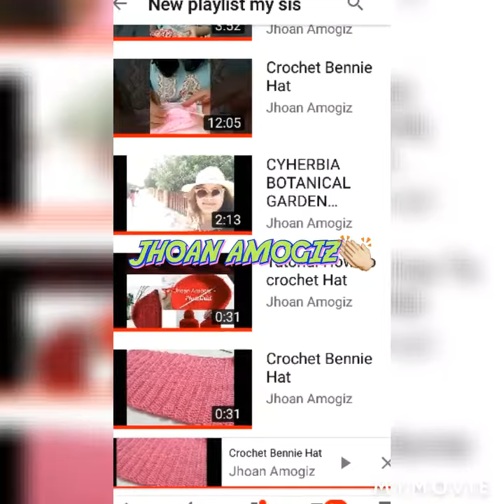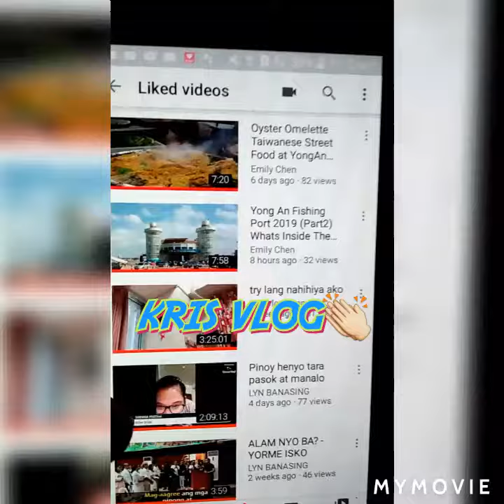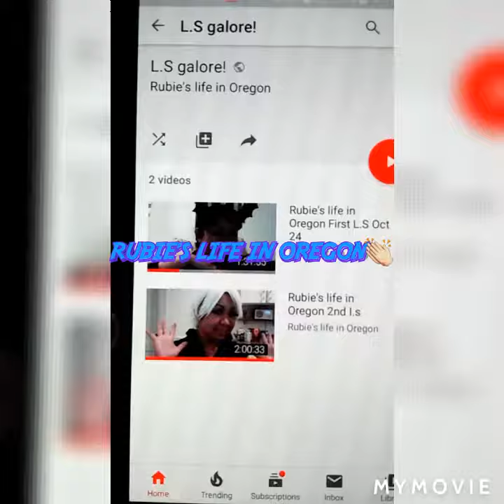Shout out Sa mga Ng attend sa Ls ko kagabi ayan na ang mga video na play ko na Slmat👏